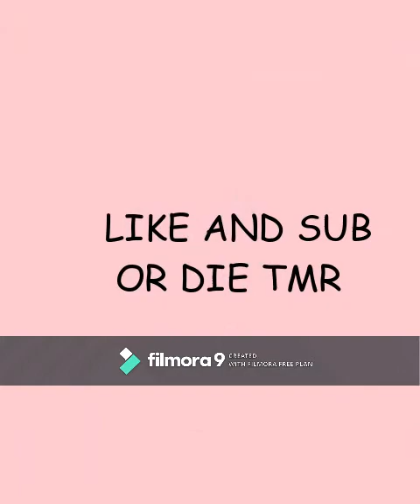we were supposed to win :(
i was supposed to win this game but my teammate failed me :(